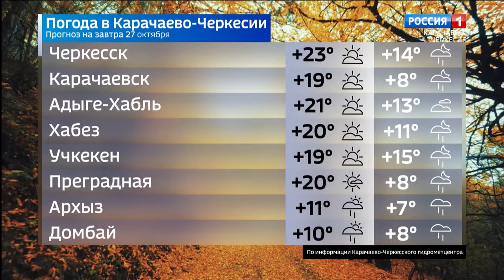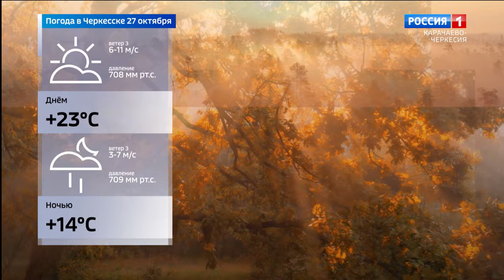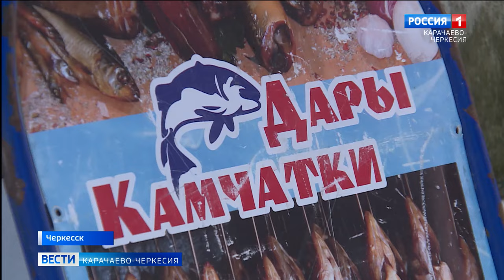Вести Карачаево-Черкесия 26.10.2023